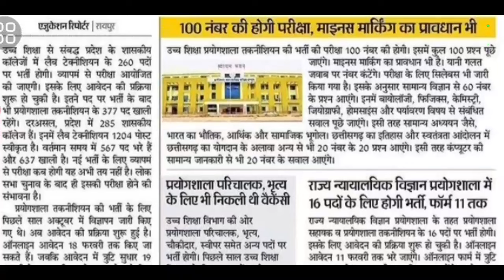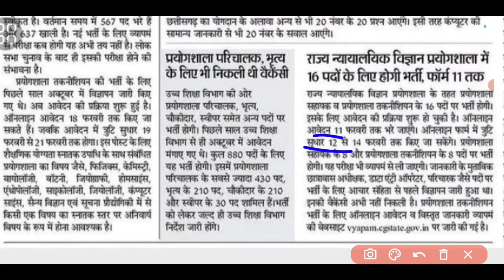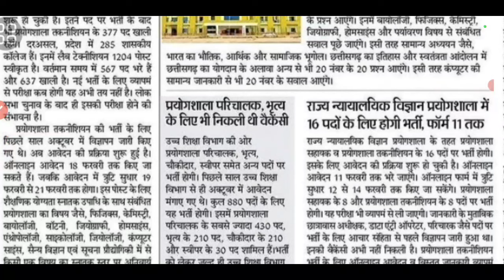🔴CG VYAPAM ने 637 खाली पदों के लिए जारी किया जारी हुआ विज्ञापन //आवेदन शुरू,😍 //cg vyapam hub